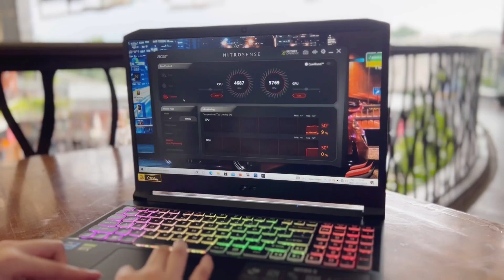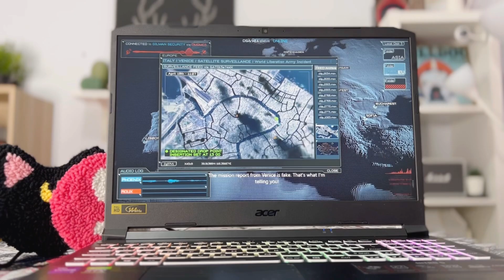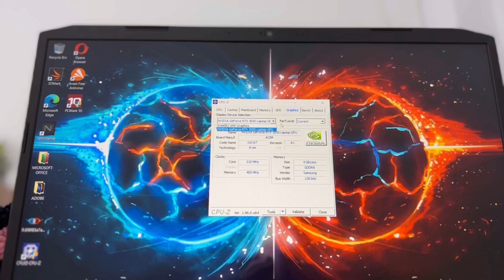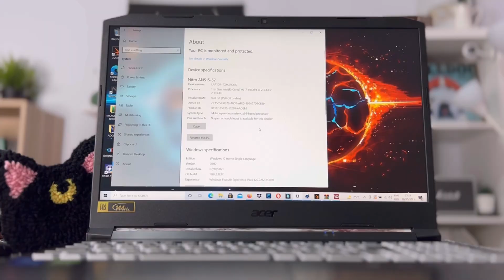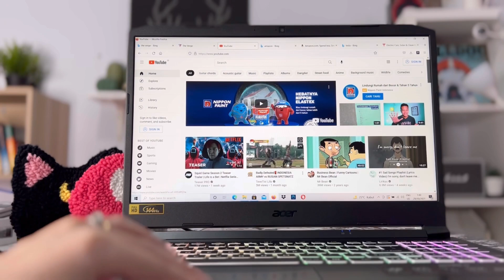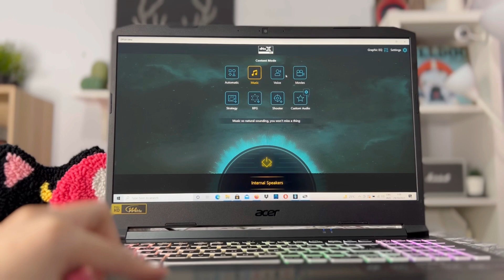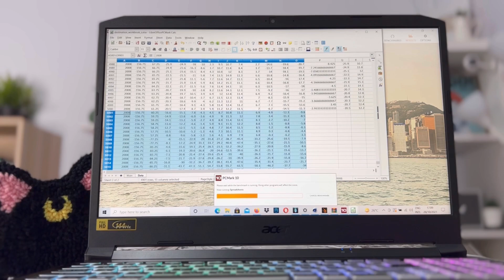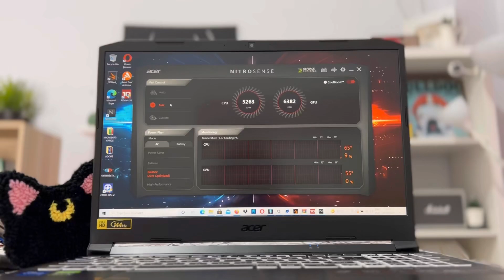LAPTOP GAMING TERBAIK 2021 yg bikin BAPER? 🔥 review Acer Nitro 5 / AN515-57 Indonesia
Hi! Ini channel baru-nya Melisa Novianti☺️